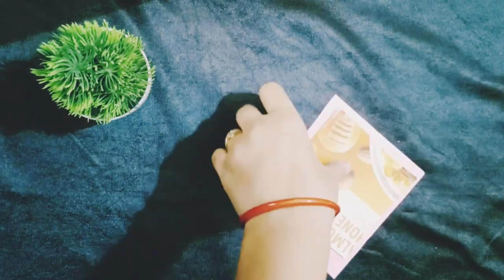कबाड़ से बनाये दीवाली के 4 Beautiful DIY | Door Hanging,Diya Stand,and many more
कबाड़ से बनाये दीवाली के 4 Beautiful DIY | Door Hanging,Diya Stand,and many more| Diwali Decoration

Hello friends aaj main aap logo k sath diwali decoration ki 4 bhut sundar aur jaruri diy share kar rhi hu.Umeed hai ki apko pasand aayega.

Related keywords-
diwali decoration
diwali diy
easy diwali decoration
diwali craft ideas
diwali craft
diwali decoration diy
diy diwali decor
diy diwali decoration
diy diwali hanging
toran diy
hanging diy
last minute diwali decoration ideas
quick and easy diwali decoration
diy for diwali
shub laabh hanging
diy shub laabh hanging
diwali sajawat
happy diwali
happy diwali 2023
diwali craft
diwali decoration 2023
diwali home decoration ideas
diwali home decoration ideas 2023
diwali
diwali decor
diwali craft 2023
diy urli
diy door hanging
diy hanging for diwali
paper cup hanging
paper cup craft ideas
paper cup hanging diy
mirror craft
hanging diy
hanging for diwali
diwali sajawat kaise karen
diwali ki sajawat kaise karen
diwali sajawat ka tarika
diwali ki sajawat kaise karte hain
zero budget diwali decoration
no cost diy
diwali no cost diy
cardboard wall hanging
cardboard craft
Lotus candle holder
diy lotus candle holder
diwali me Ghar kaise sajaye
Bina paise kharch kiye diwali ki sajawat kaise karen
easy diwali decoration
easy diwali decoration ideas
easy diwali craft
easy diwali door hanging
easy diwali decoration at home